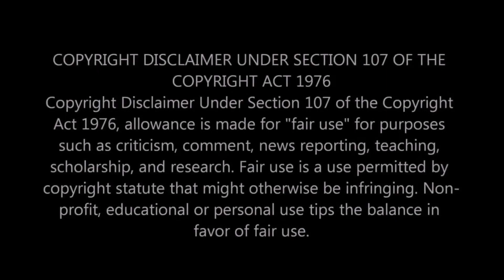Two Girls React to Journey - Separate Ways (Worlds Apart) (Official Video - 1983)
Hey you guys! This was a powerful song! It makes you dance and it feels warm, but at the same time is a sad song with sad lyrics! Mia and I love it! We hope you loved our reaction as much as we loved react to it! And as always, stay safe and we'll see you in our next video! We love you guys!